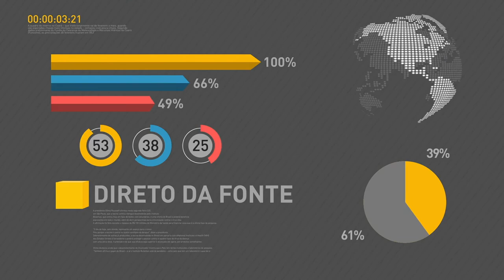Receita Federal libera consulta ao 3º lote de restituição do IRPF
REPÓRTER NBR 10H - 08.08.17: Presidente Michel Temer participa nesta terça-feira (8) da cerimônia de abertura do 27º Congresso & ExpoFenabrave. E mais: Caixa realiza balanço dos saques das contas inativas do FGTS. Veja também: Receita Federal abre hoje a consulta ao terceiro lote de restituição do imposto de renda 2017, ao todo serão pagos mais de R$ 2,8 bilhões.